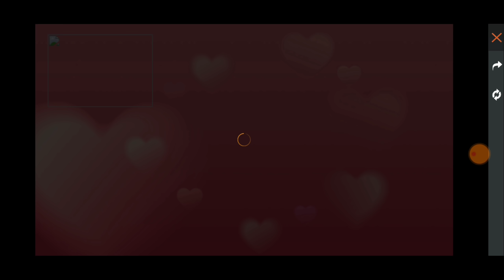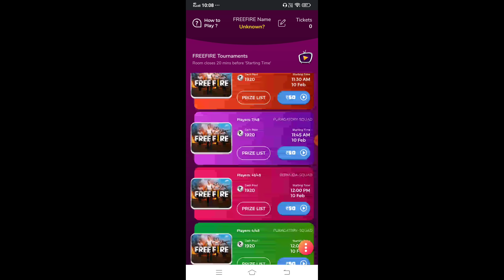Free Fire New Valentine's Star Event / Valentine's GLOO WALL SKIN Tricks In Tamil | PVS GAMING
6yrs Old (Naveen) vs PVS GAMING 4 vs 4 Best Funny Gameplay / Free Fire Tamil | PVS GAMING

Legendary_BUNDLES &_EMOTE
LegendaryGun_Permanent Skin Tricks

❤Join our 1.2M PVS FAMILY ❤